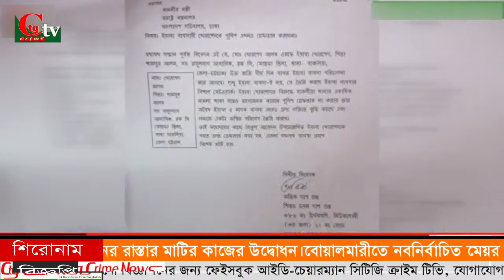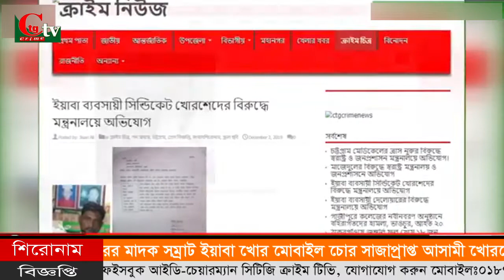চকবাজারের মাদক সম্রাট ইয়াবা খোর মোবাইল চোর সাজাপ্রাপ্ত আসামী খোরশেদ ইয়াবাসহ আটক।